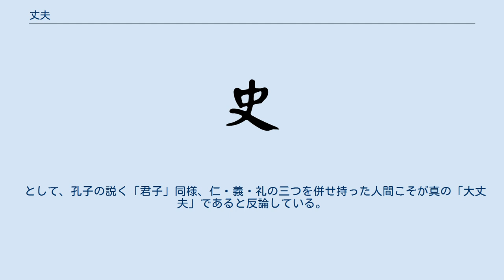丈夫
丈夫（じょうふ、じょうぶ、ますらお）は、一人前の男子のことであり、転じて健康なさまやしっかりしていて壊れないさまをさす。
また大丈夫（だいじょうふ、だいじょうぶ）は、「丈夫」にさらに物事が優れていることを意味する接頭語の「大」をつけたもので「一人前の男子のなかでも、とりわけ優れている者」をさし、転じて、「危なげがなく非常にしっかりした様や間違いのない様」を意味している。
 本来は「身長1丈の男」の意で、周王朝がかつて1丈（約180センチメートル）を成人男性の身長を基準とした身体尺として設定したことから、転じて一人前の男、立派な男子を意味する様になったものである｡ 日本において「丈夫」という言葉が用いられている最古の例は、奈良時代に成立した『藤氏家伝』上巻に見える『雄壮丈夫二人』という文言であり、この時点では原義同様「一人前の男」という意味で用いられていた。
しかし中世末より転じて「非常にしっかりとしていて気強い様」を表現する用法が多用されるようになり、「大丈夫」もほぼ同じ意味合いで用いられるようになった。
 ところが、近世に入ると丈夫と大丈夫の間にも意味の相違が起こり、明治に入ると、丈夫が「堅固な様子」、大丈夫は「危なげのない様子」を表すという現在の用法が確定した。
 儒教において、大丈夫は孔子の説いた「君子」と同一視されており、特に孟子は、「常に浩然の気を養い、高い道徳的意欲を持つ理想の人間像」としてこれを定義している。
また彼は縦横家の春景に同じく縦横家である公孫衍や張儀は「一人の力で天下を動かす」大丈夫であると自慢された際、それを「単に自分の利益のために行動しているに過ぎない」とした上で、 居天下之廣居 立天下之正位 行天下之大道 得志與民由之 不得志獨行其道 富貴不能淫 貧賤不能移 威武不能屈 此之謂大丈夫。
 として、孔子の説く「君子」同様、仁・義・礼の三つを併せ持った人間こそが真の「大丈夫」であると反論している。